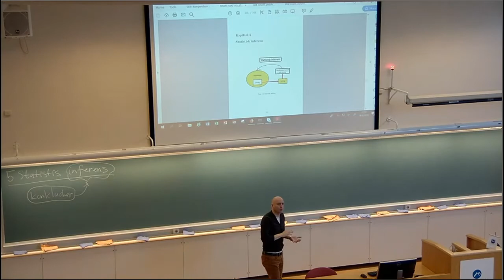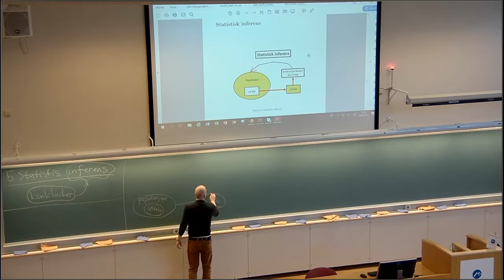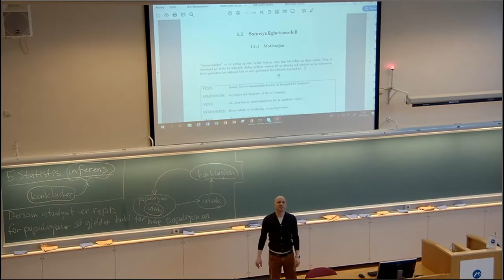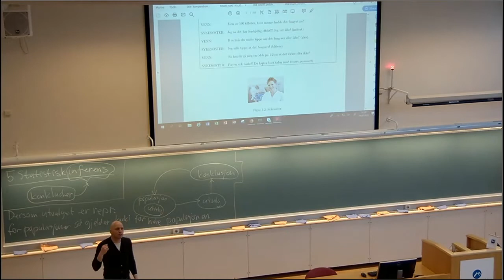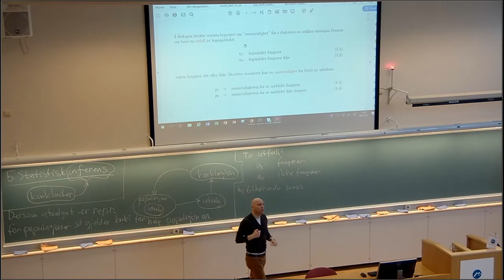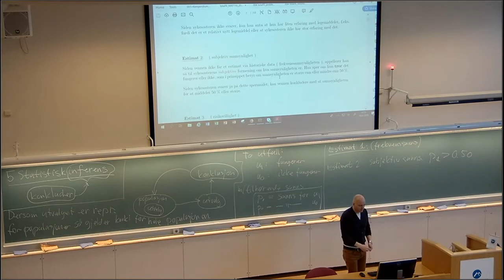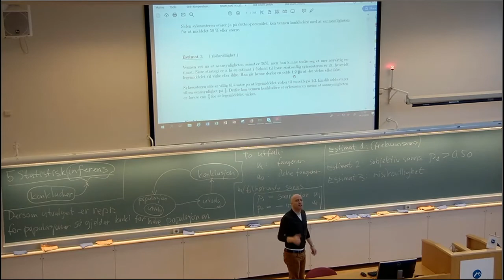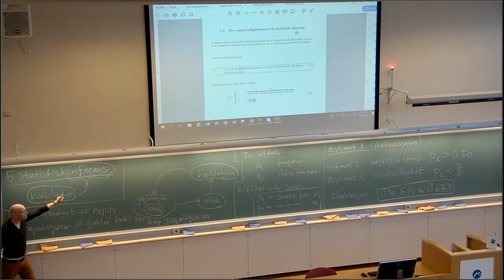501 Statistisk inferens intro